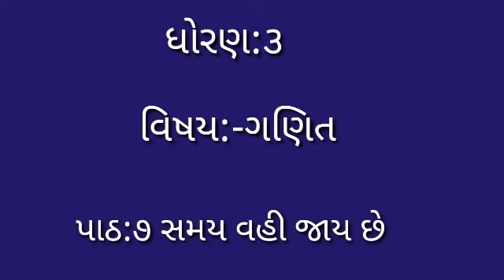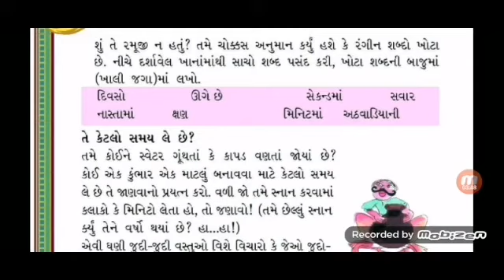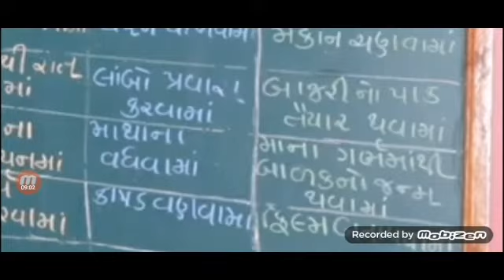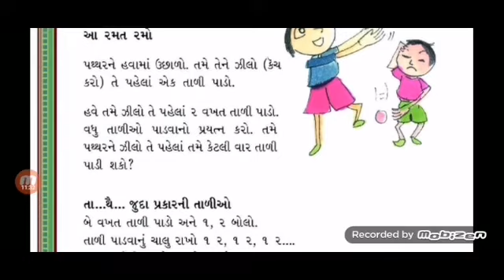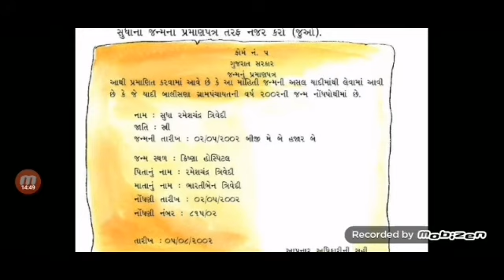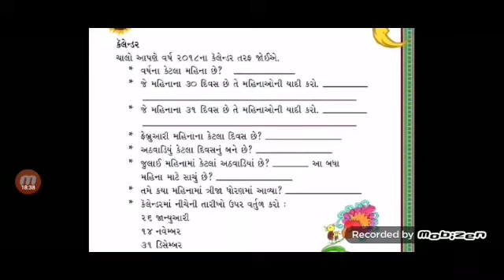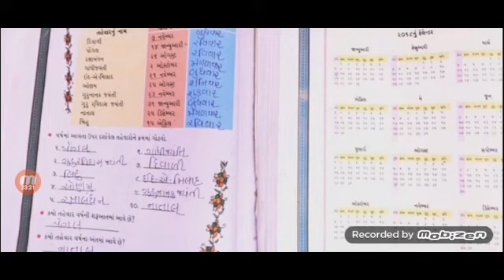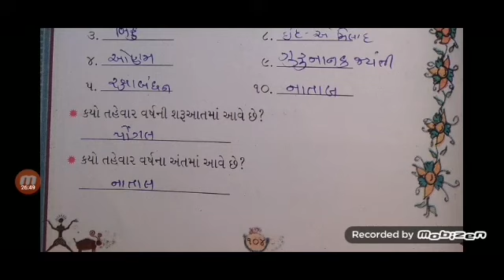ધોરણ:૩//શાંતિનિકેતન પ્રાથમિક શાળા, પાટણ//વિષય:ગણિત પાઠ: ૮ સમય વહી જાય છે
વિષય:ગણિત પાઠ: ૮ સમય વહી જાય છે